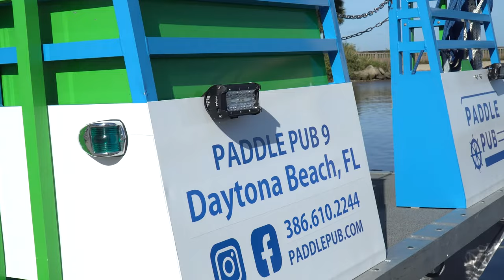Paddle Pub Daytona Beach Party Boat 2022